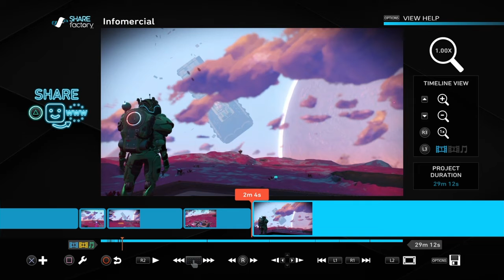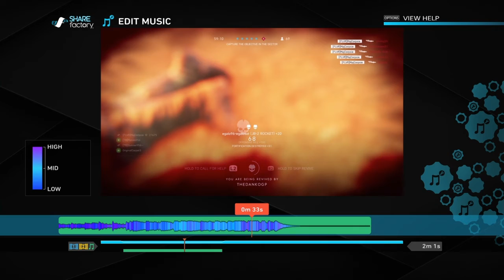Editing is first class